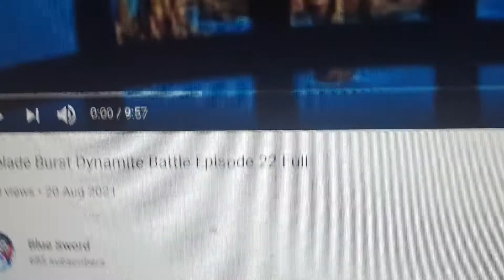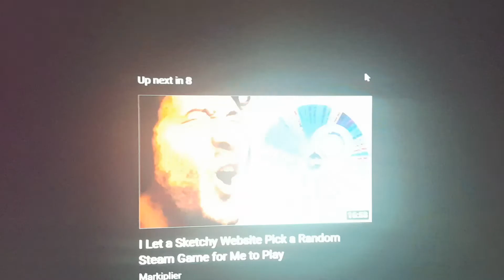Ilya Mao is EPIC! Beyblade Burst DB Dynamite Battle Episode 22 Review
Props to the Burst people for improving the show with this strong female character, most things about her are sick (except her bey).
And Corocoro for being the people that distribute the episodes